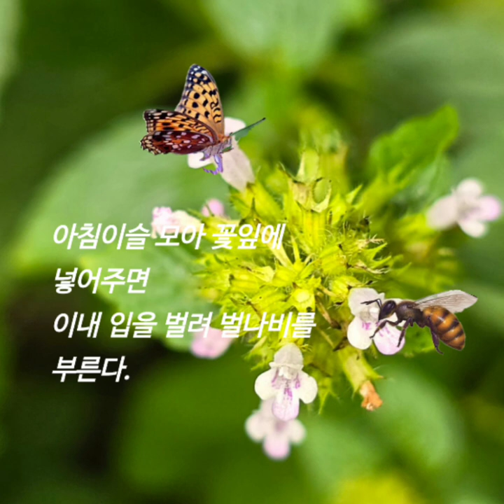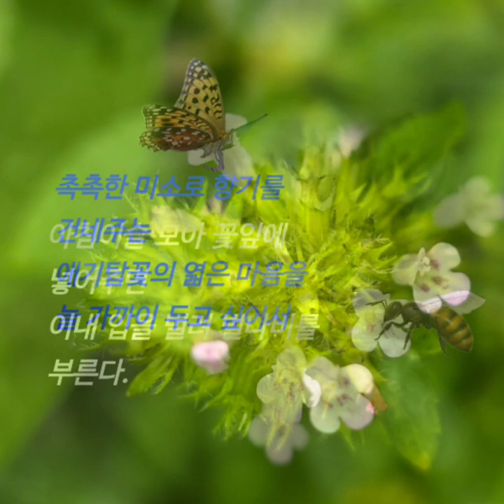애기탑꽃의 영원한 기다림